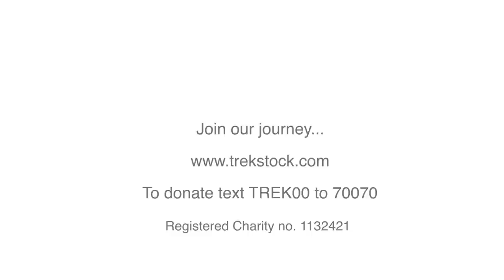Trekstock Official Film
An introduction to the work of the Trekstock charity and how we support young people with cancer, through awareness and raising funds for Cancer Research UK's research into cancers that affect young people, hosted by our Patron Mark Ronson. With thanks to our friends Rosie and Huw, Patrick and Ivan and the team at Resolute Studio and The Rifles for the title track.